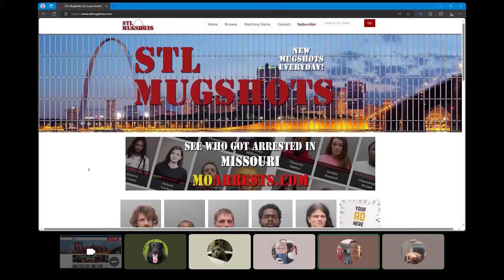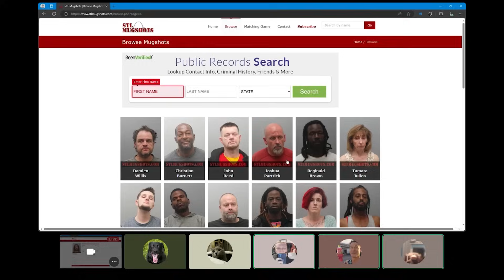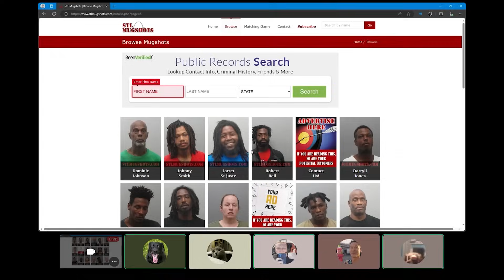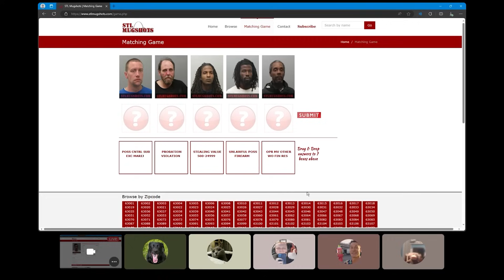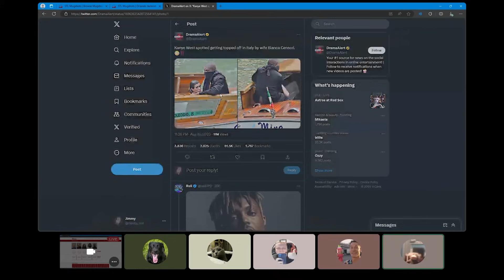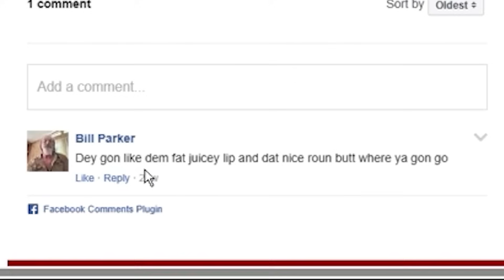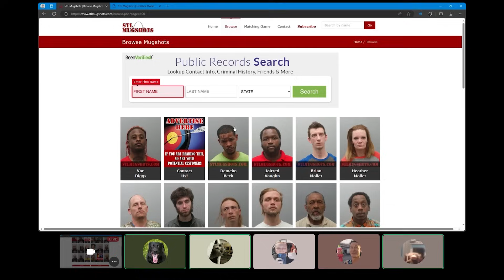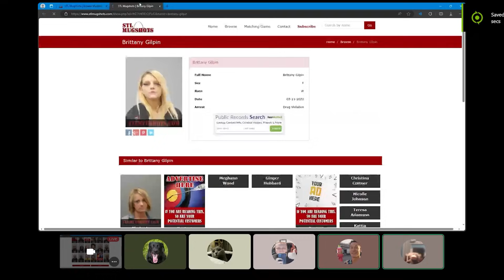Idiots Laughing At Mugshots From Missouri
Now this is content